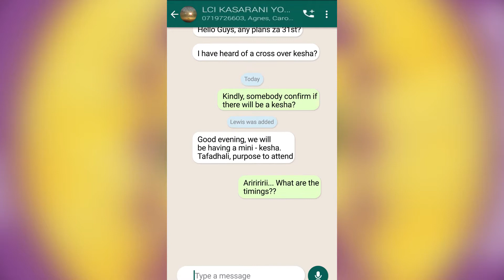Cross - Over Mini Kesha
From 7PM to 8:30PM

CrossingOver2020/21